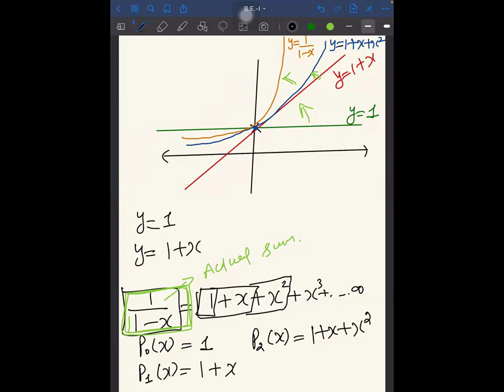Lec-14 | Power Series (Part-1) | Radius and Interval of Convergence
This is the fourteenth lecture of Mathematics-I (UMA003/UMA010) of B.Tech first year. In this lecture, the concept of power series, interval, and radius of convergence have been discussed. Further, problems based on these concepts have been solved.